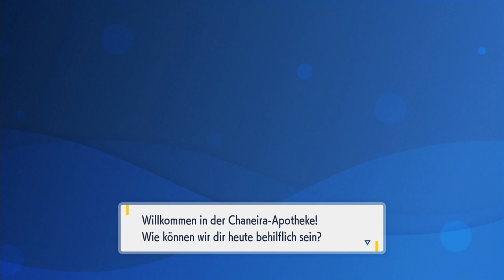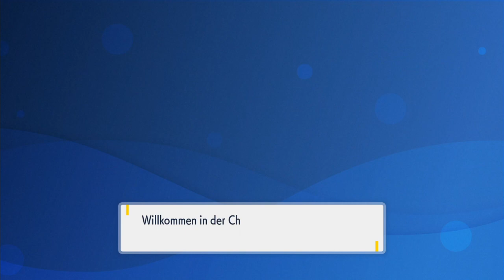Ich schau mich halt ein wenig um | Pokémon Karmesin #4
Mir ist wirklich nichts besseres für den Titel eingefallen xd

 🎮Spiel: Pokémon Karmesin
⌨Plattform: Switch
 ❔Genre: RPG

🏁Was wir in dieser Folge alles Geschafft haben:
0:00 Pratolido
1:41 Südliche Zone 1
14:23 Mesalona City Kampf
19:00 Mesalona City